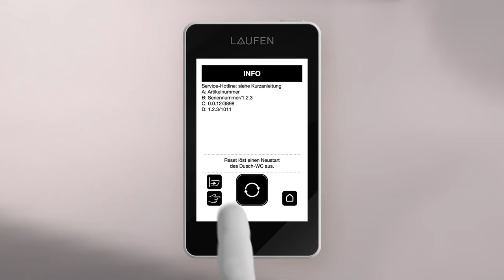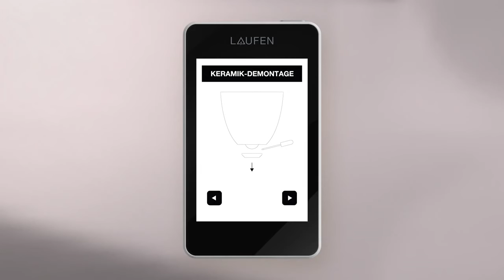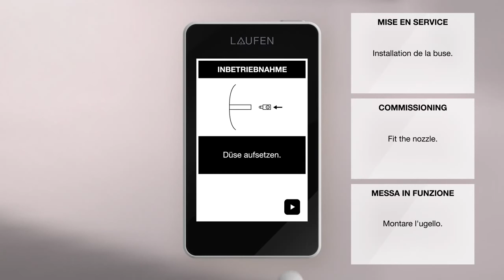LAUFEN Cleanet RIVA Dusch-WC: Demontage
Eigentlich will man sich von einem solchen Dusch-WC ja gar nicht mehr trennen. Ist das doch einmal nötig, erfahren Sie hier Schritt für Schritt, wie sich die Keramik demontieren lässt.